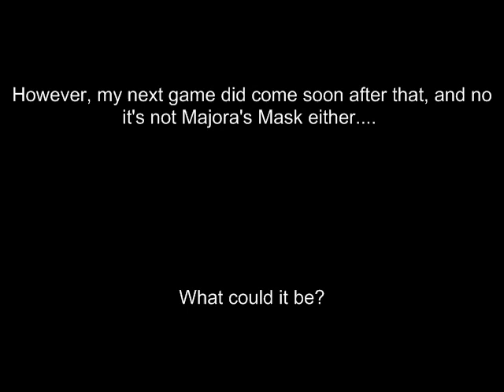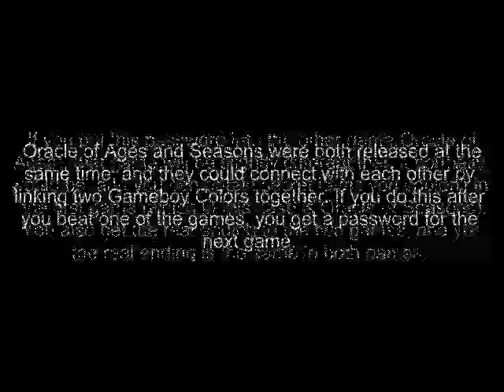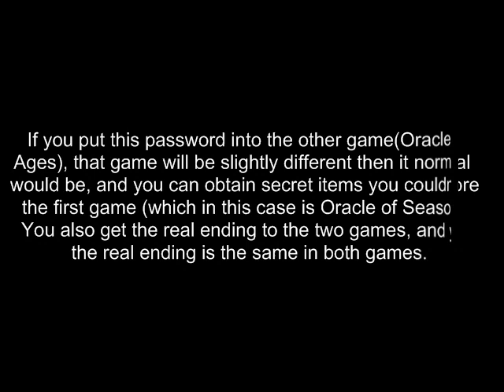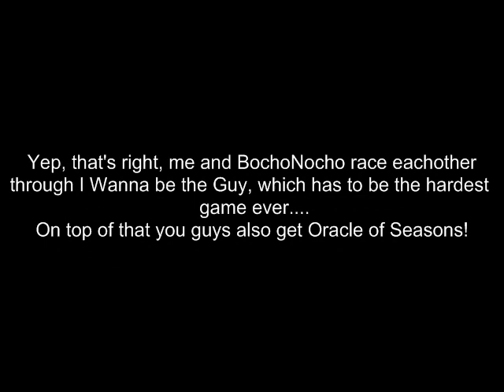Trailer For the Next Let's Play *fixed*